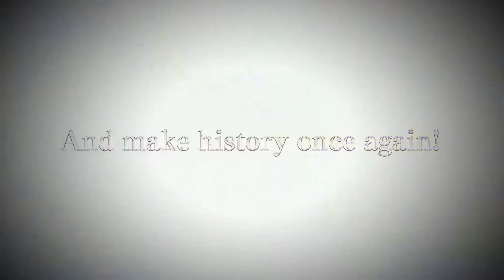Chrono Trigger - WII PSP iPhone - Trailer de Lanzamiento en PC - 2018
Soy Claro Trailer de Casi todos los  Juegos y Algunos Gameplays